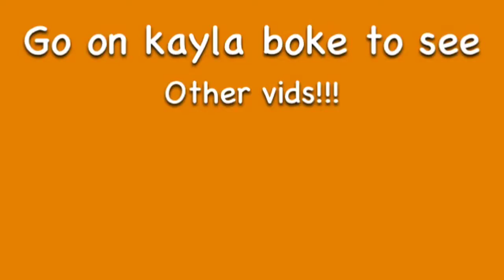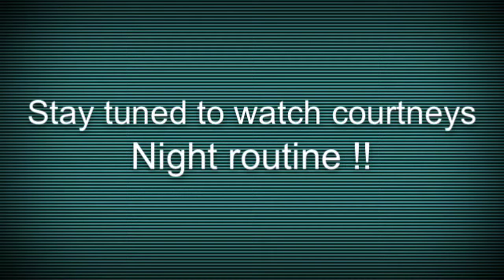Courtneys morning routine